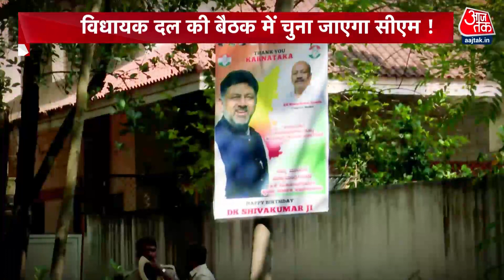Shankhnaad: Karnataka की जंग तो Congress ने जीत ली, मगर कांग्रेस के भीतर अब नया सवाल! | Karnataka CM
इधर कांग्रेस अध्यक्ष मल्लिकार्जुन खरगे दिल्ली आए हैं और उधर बेंगलुरू में विधायक दल की बैठक चल रही है,इस बैठक में तय किया जाएगा कि कर्नाटक का मुख्यमंत्री कौन होगा.